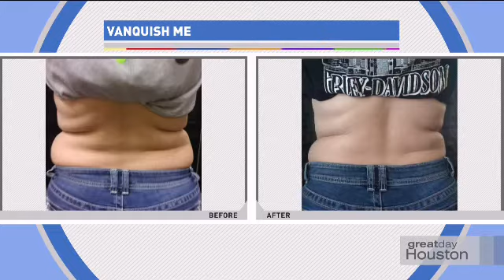Vanquish ME Fat Reduction Great Day Houston | Dr. Shel Wellness & Aesthetic Center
Dr. Shel discusses the latest in radio frequency fat reduction, Vanquish ME, with Debra Duncan on Great Day Houston.
Complementary consultation at no cost, today.

To empower you to live your best life possible – inside and out, visit our

Dr. Shel Wellness & Aesthetic Center
1437 Highway 6, Suite 100
Sugar Land, Texas 77478
(Just 15 miles from the Houston Galleria!)

Request your free consultation, today.

Drshelenalaljiaesthetics